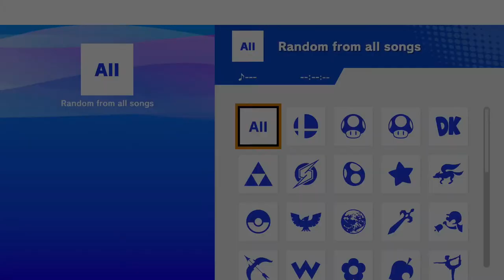Encore Smash Weekly # 105 - PUP | Myles Vs. Ho3k | John Numbers - Losers Quarterfinals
Encore Smash Weekly # 105 - PUP | Myles (Yoshi) Vs. Ho3k | John Numbers (Wii Fit) - Losers Quarterfinals

Streamed by: Ryan O'Hara
Brackets ran by: Ryan O'Hara
Custom Animations by: Freddy Feliciano
Overlays by: Barry Paust